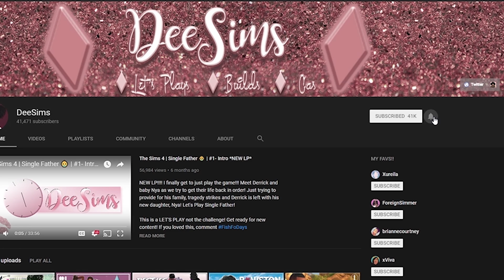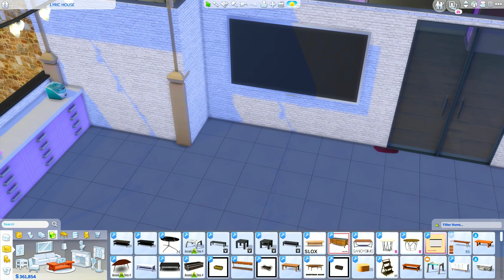The Sims 4 🎵 Lyric to Riches 🎵 #44 The Girls First Slumber Party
We deck out the patio for the girls FIRST slum,ber party!I am in love with this ENTIRE LP! LOVE IT LOVE IT LOVE IT!

Get you some Dee MERCH! I would love to see a pic of you with your DeesQUADT merch!

**Social Media**
Sims 4 Gallery: DeeSims2